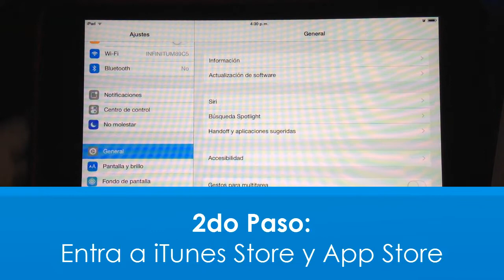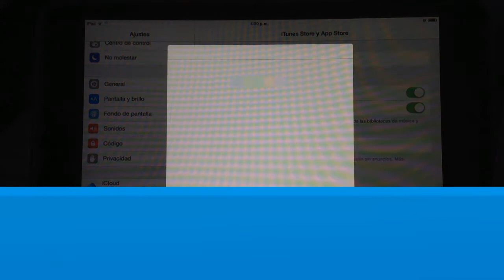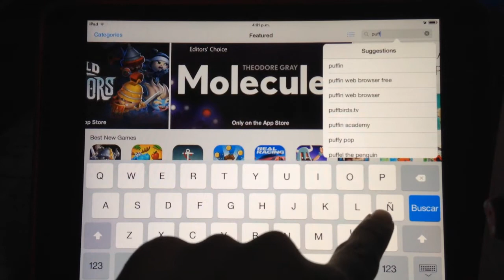¡Truco: Obtén el nuevo juego de Puffle Wild antes (iOS)!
¡Hola Pinguinos! Hoy les traigo un tutorial muy antisipado por ustedes, así es, tener el maravilloso juego de Puffle Wild, recuerden que no les marcara error ni nada por el estilo, solo sige los 9 pasos y listo!. ¿Te gusto el truco?, dime en un comentario!